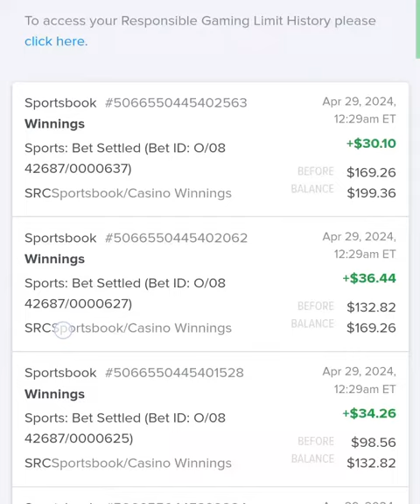Get $50 on FanDuel Sportsbook in Bonus Bets & Be sure to use invite link (3)